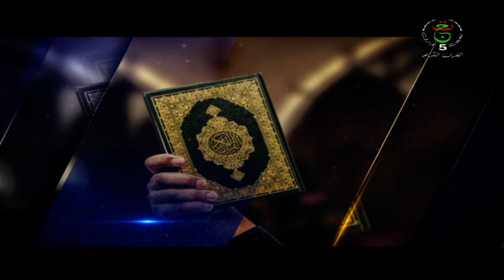براهين إيمانية || البشارة بالنبي ﷺ في الإنجيل